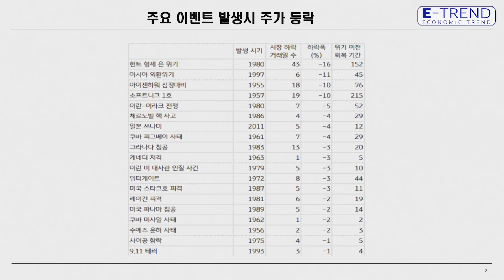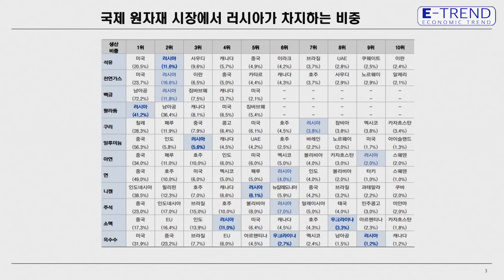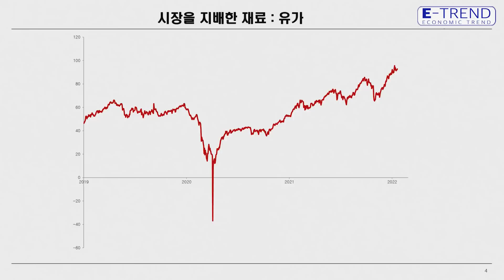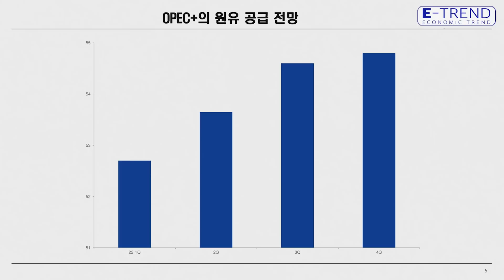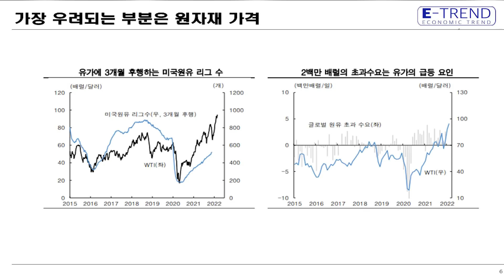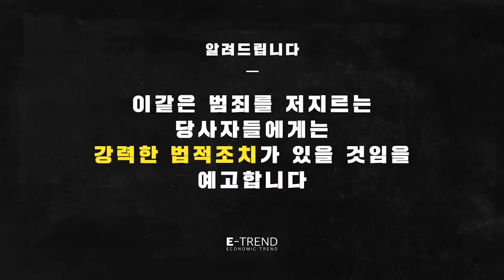우크라이나 사태 영향 끝! 박스권 상단을 향해 상승! | 주식전망 | 이종우 | 주식 | 투자 | 코스피 | 코스닥 | 나스닥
우크라이나 사태 영향 끝! 박스권 상단을 향해 상승!

- 전 IBK 투자증권리서치센터 이종우 센터장

📢 시장 분석과 기업 분석을 한번에?

📢 클래스101[이종우 센터장의 경제•증시를 분석한다면 기업의 가치가 보인다!]